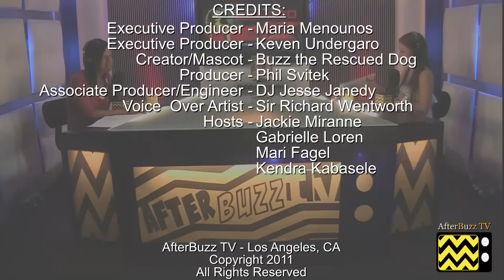Scouted After Show Season 1 Episode 1 "Gillian and Jennifer" | AfterBuzz TV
AFTERBUZZ TV -- Scouted edition, is a weekly "after show" for fans of E!'s Scouted. In this show, host Jackie Miranne (Bravo Reality Star from Project Runway) breaks down the season 1 premiere episode in which aspiring models are followed as they are plucked from obscurity and put to the test in New York City to see if they have what it takes to achieve success in the modeling industry. There to help Jackie are co-hosts Gabrielle Loren and Kendra Kabasele. It's Scouted's "Gillian and Jennifer" podcast!